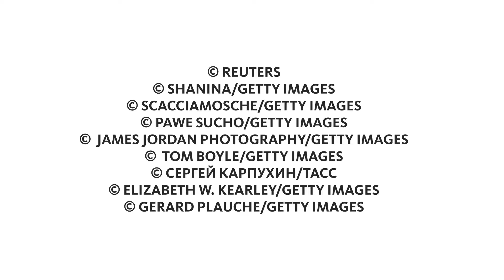МИРОВОЙ ТАНЦПОЛ. ИРЛАНДСКИЕ ТАНЦЫ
Предупреждаем: после этого видео ты захочешь прыгать много и высоко под звуки волынки, ведь мы рассказываем об ирландских танцах! Невозможно усидеть на месте!